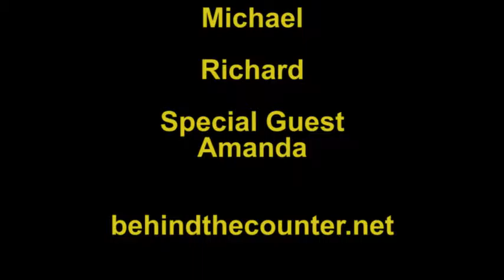UVN Behind the Counter 429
The second part of the crossover episode with Amanda Gilliam Presents featuring our review of Star Wars The Force Awakens

UVN Behind the Counter Episode CCCXXVIII Part 2